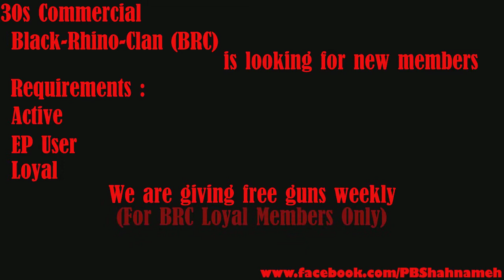Saksak Part 2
Sa mga nagsasabing wall! Ayan gameplay ko at walang tumatagos na katawan,
Sa mga nagsasabing comsat! Isa lang computer ko sa kwarto!
Sa mga nagiisip pa ng palusot! Wag na kayo magpalusot!

Special Thanks to (Diamond Up Only)

IGN : Shahnameh
Clan : Black-Rhino-Clan